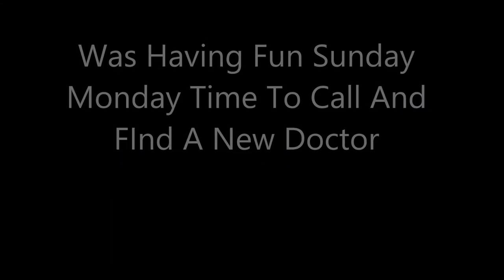Frustrating Getting A New Doctor